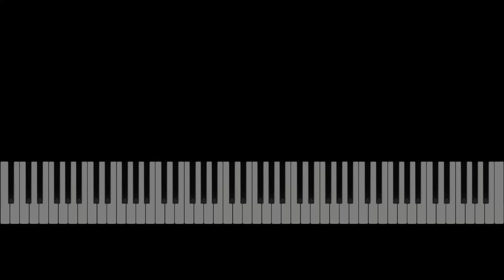Ed Sheeran "How Would You Feel" Piano Synthesia Preview, Free Sheet Music Sample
Sheet music for piano, voice & guitar chords. Piano Synthesia preview. Sample.
What to play on piano? Free sheet music collection